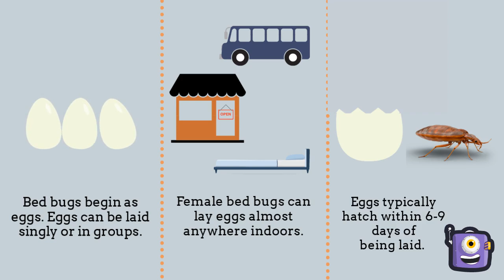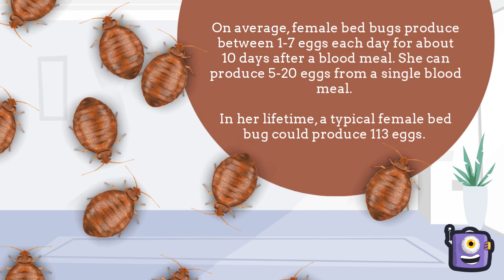Life cycle of a bed bug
Bed bugs typically live one year, but during that time, they can be resilient, pesky roommates. Female bed bugs can lay eggs almost anywhere indoors. Check out this video to learn more about the life cycle of a bed bug.